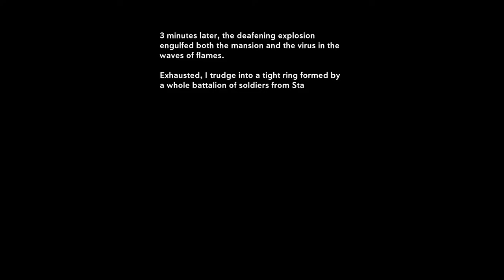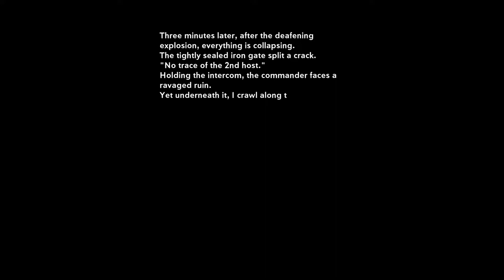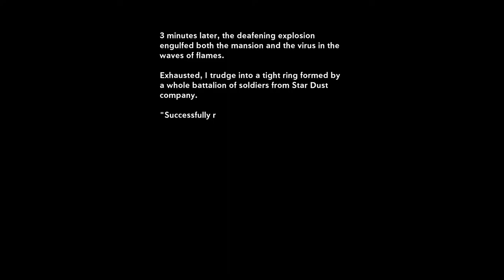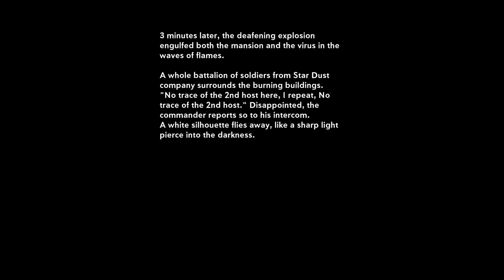Heaven Dust | Meeting Room Screen Puzzle and 4 Endings.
Solve the meeting room screen puzzle to open the locked door in the living room. Retrieve Director's IC Card. Obtain Tester's Extracted Solution. Take former Director's Severed Hand. Unlock gate to safe house. Get through a zombie horde. Defeat the final boss.